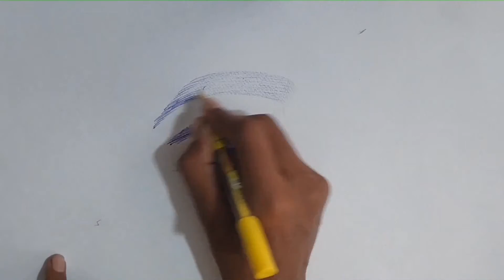How to Draw Eye // Drawing Eye Only one jel pen....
How to Draw Eye // Drawing Eye Only one jell pen.

your quries
how to draw realistic eye
how to draw hyper realistic eye
best drawing eye
only gel pen drawing eye
drawing tutorial eye

my materials:-
-staedtler 24 watercolor pencilsPaper
- simple sketch paper
- charcoal sticks powder

2) pencils..
- artline pencil HB to 10B..
- graphite pencil HB to 10B..
- charcoal pencil...
- mechanical pencil 0.5 for outline...
- mechanical pencil 0.3 for shading...
- and simple pencil..

3) for blending..
- first tissue paper..
- second paper stump..
- third brush..

4) for eraser...
- tombow eraser for highligh..
- Faber castell eraser for dust...
 - mechanical eraser..
- simple eraser..

5) tripod stand for shoot...

6) basic important material..it
- pencil extender..
- katter
-mechanical pencil lead...

7)pensil colours (Water colour..)
-brush (Water colour